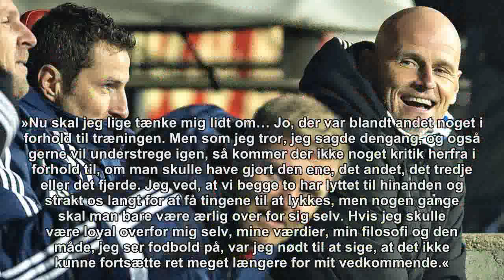Priske om afskeden med FCK: Var nødt til at række hånden op og sige stop